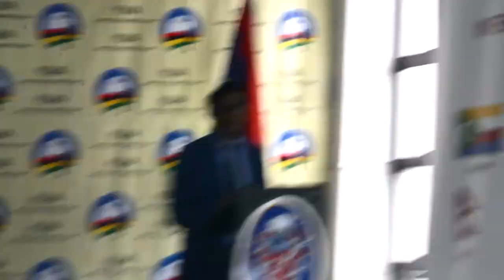H. E. Parasivum Pillay Vyapoory, Acting President of Mauritius | YALES 2018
Speech of H. E. Parasivum Pillay Vyapoory, Acting President of the Republic of Mauritius at the YUVA Annual Leadership & Entrepreneurship Summit (YALES) 2018